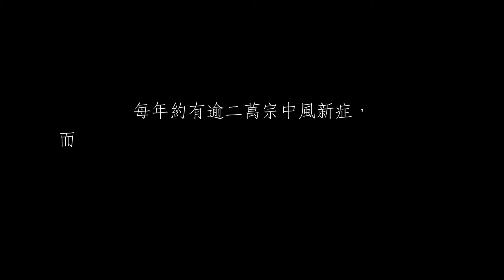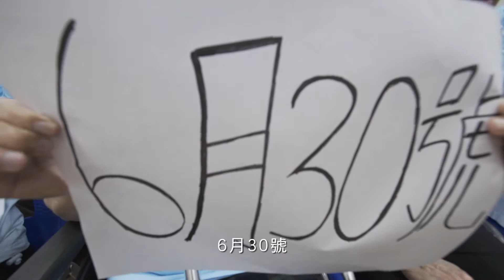香港復康會 樂隨風合唱團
【首個中風復康合唱團】
『我地中過風，好多野未必可以好似你一樣；但我地有個特異功能：唔識講野不過唱到歌，依家仲開音樂會。你唔係唔嚟睇呀嘛？』

所有團員話要唱到甩肺，大家都來甩肺支持，熱烈購票。
請即網上預訂 goo.gl/QSv1fX